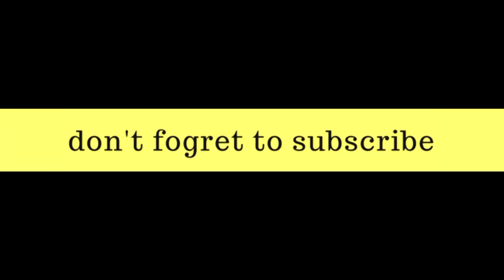민경훈 (Min kyung hoon) old but gold 2